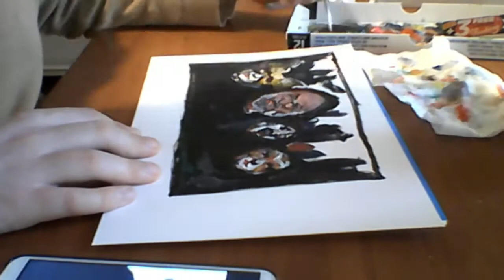My art tribute to Stanley Kubrick's "Eyes Wide Shut"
My homage to Kubrick's film "Eyes Wide Shut". In this video I paint (directly with a brush without a preparatory drawing) a scene taken from the famous ritual present in the film, reworking the image.

Merry Christmas